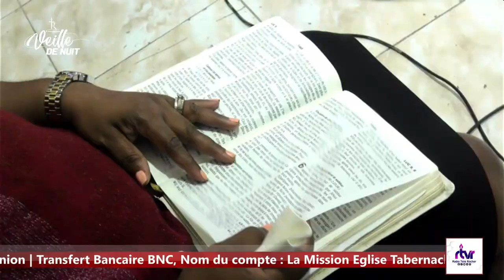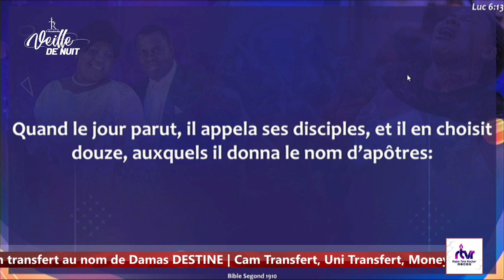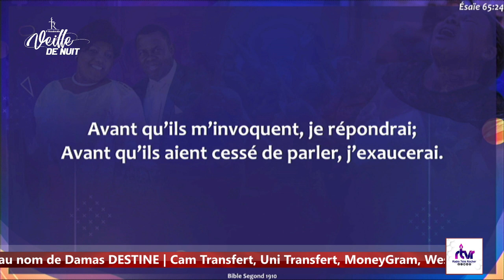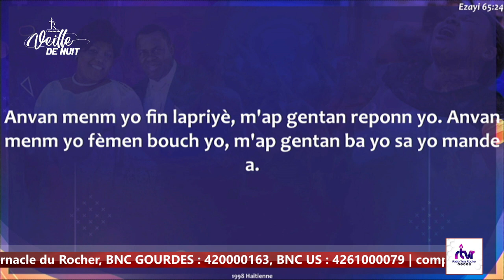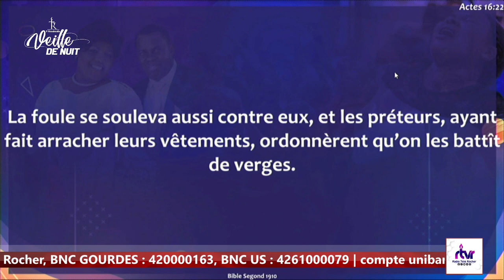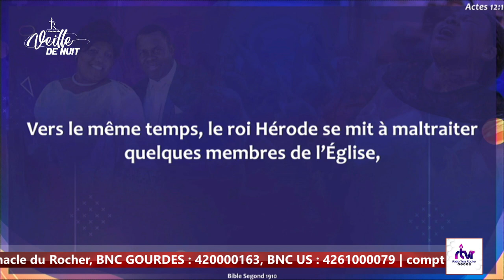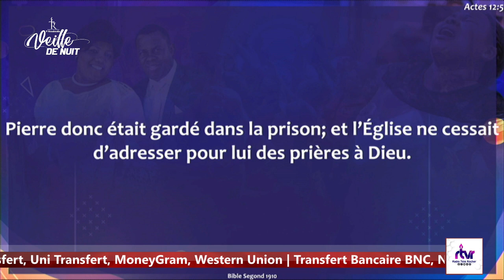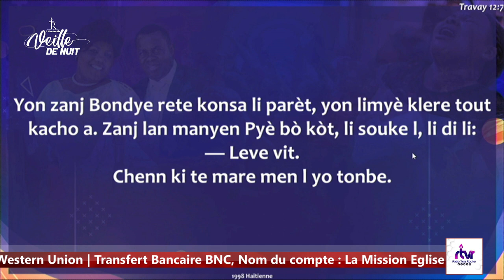Tout kretyen dwe tande mesaj sa, pwisans yon vi de priyè | Apotre Altesse AUGUSTIN "SEZON PWOFETIK"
7 Vend. Veille de Nuit "SEZON PWOFETIK" | Vendredi 19 Nov. 2021 | Jour-1

Byenvini nan Legliz "Tabernacle du Rocher" k'ap dirije pa Rév. Dr. Damas DESTINE & Proph. Edwigh P. DESTINE
Mèsi paskew branche avèk nou.
Nou envitew abone ak Channel sa siw poko fè sa, epi aktive ti kloch la pouw ka jwenn tout live nou yo.

Nou priye ke Bondye kontinye beni'w!